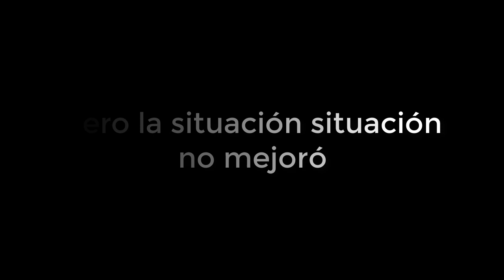Pokemon Go - Swinub Comunity Day en El Cafetalon!!!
INFORMACIÓN